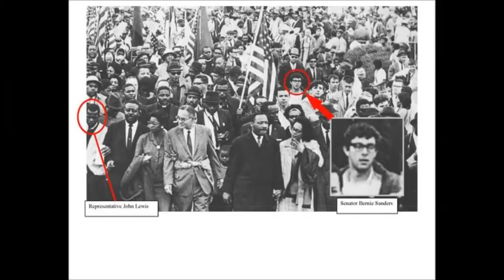BERNIE SANDERS 2020 HYPE "I Will Not Yield" (rough draft)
put this little thing together as a mini hype video for bernie sanders's upcoming presidential run